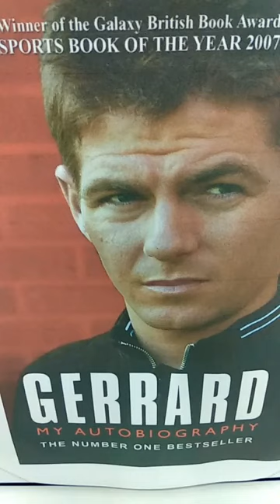mdone Superbook 20180402 Гайхамшигт ном Steven Gerrard -н намтар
Дэлхийд тархсан Монголчуудын нэгдэх цахим ертөнц
Facebook Page: Mongolian Diaspora Internet Broadcasting